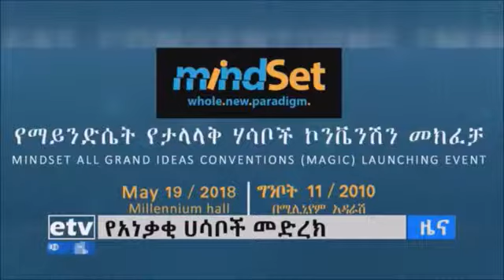ጠሚ አብይ አህመድ በኤምሬትስ ከፍተኛ አቀባበል ተደረገላቸው